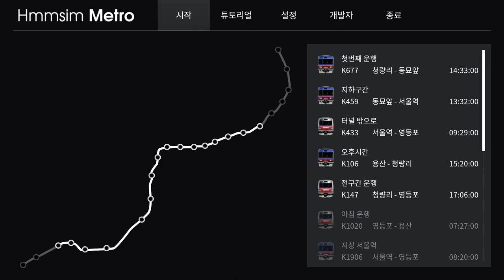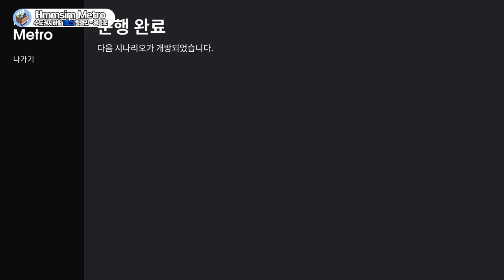[Hmmsim Metro] '전구간 운행' 5번째이야기ㅣ청량리 - 영등포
흠심메트로의 다섯번째 시나리오 '전구간운행'입니다.
청량리에서 영등포까지 전구간 운행을 해보았습니다.
운행한 열차는 한국철도공사 311000호대 동글이입니다.